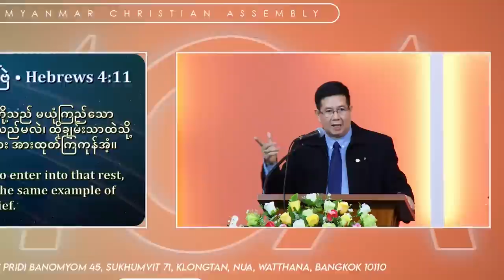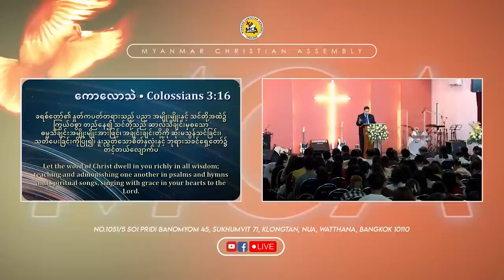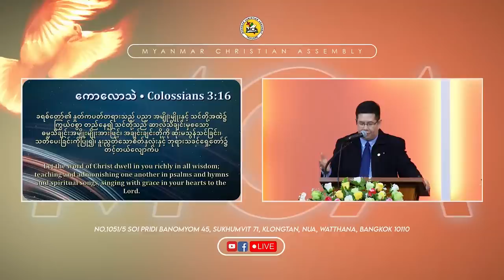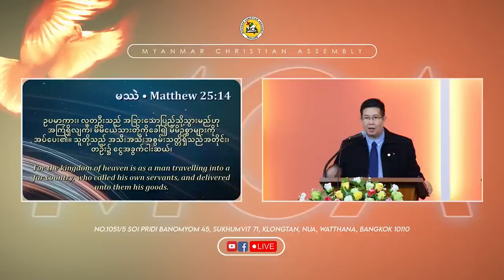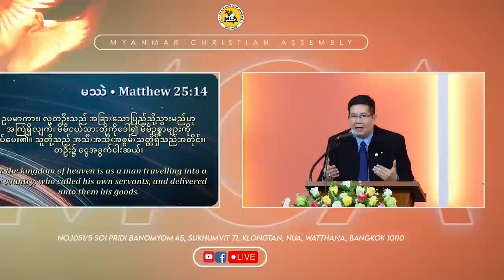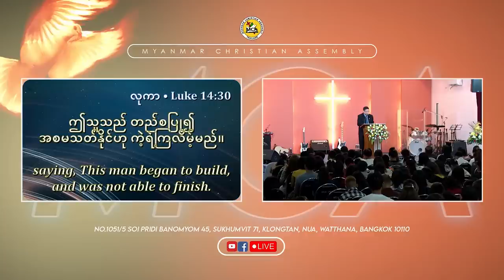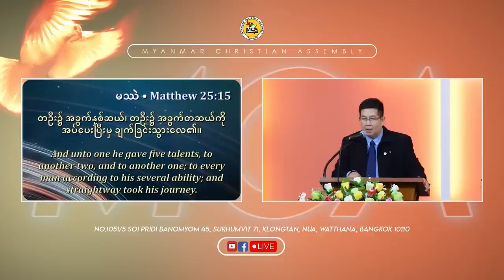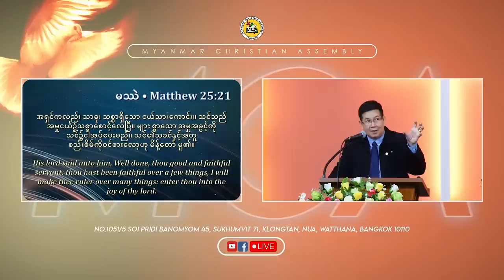Rev Dr U Zaw Min DD Am 2023 08 06 Sermon